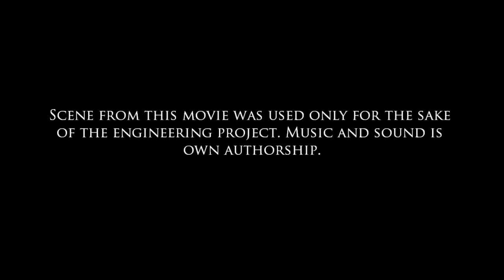Time machine ISL